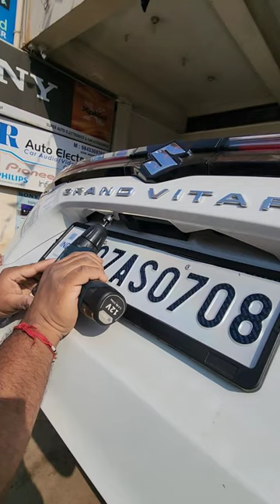Grand Vitara Sigma Reverse Camera Installation | Super Auto Accessories Belgaum